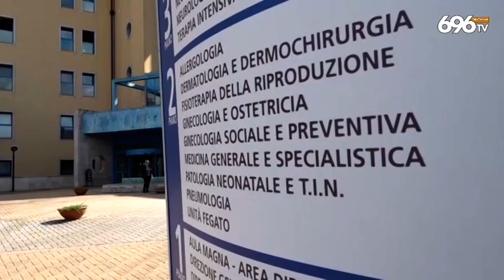Covid in Irpinia, si accelera per le vaccinazioni